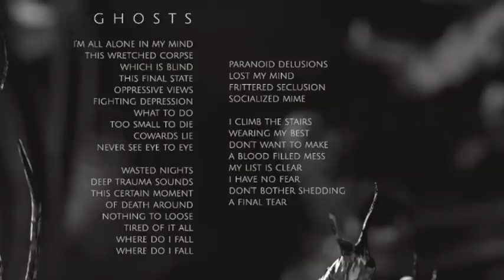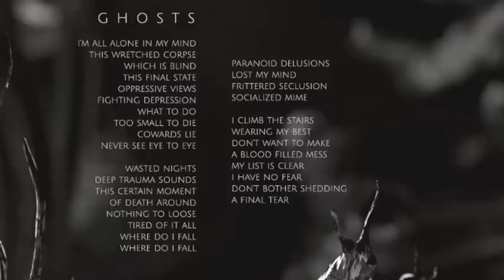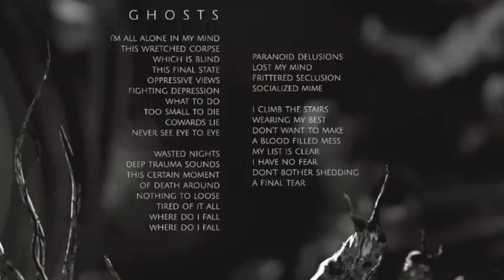FRONT LINE ASSEMBLY - GHOSTS [OFFICIAL]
taken from the album ECHOGENENTIC

release date is July 9th